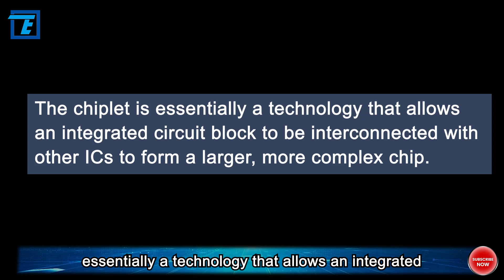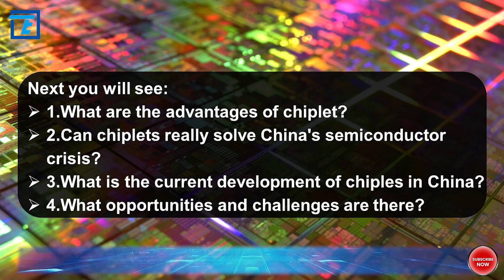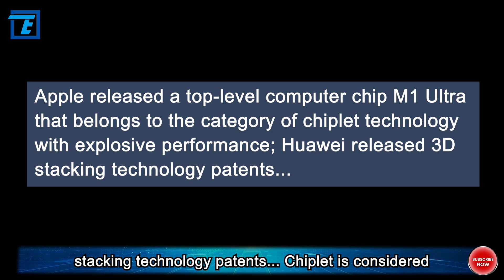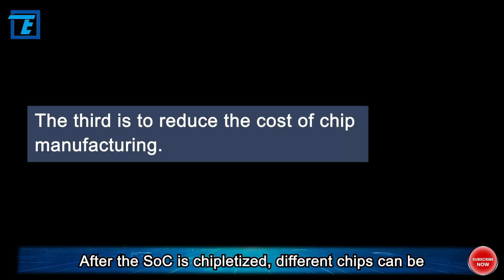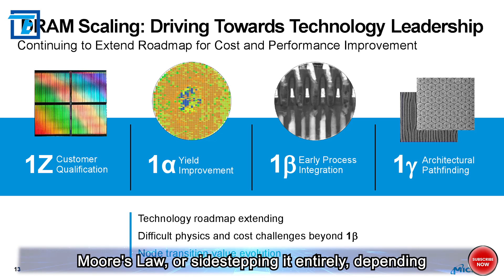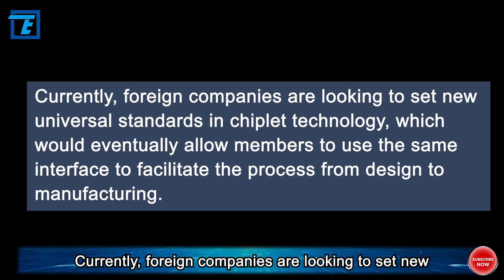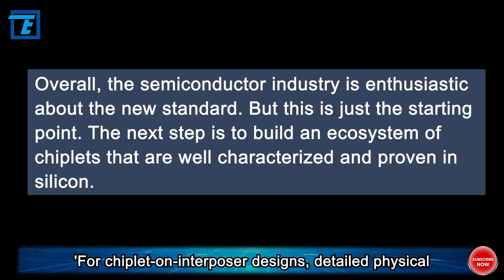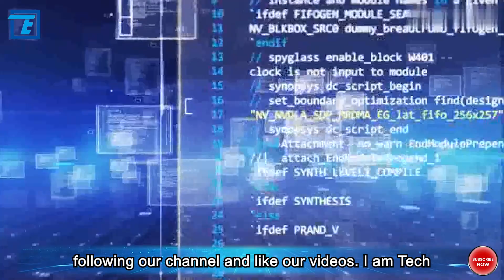China Target Chiplet, will it be a shortcut for China semiconductor self sufficiency？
China is focusing on chiplets to close the gap with international manufacturers. Amid no letup in US-China tech tensions, many Chinese are pinning their hopes on the concept of a chiplet as a replacement for standard chips to help the country achieve greater self-sufficiency in semiconductor manufacturing. The chiplet is essentially a technology that allows an integrated circuit block to be interconnected with other ICs to form a larger, more complex chip.

For China, chiplet technology is particularly appealing because it opens up the possibility of incorporating a series of 14-nanometre node chips- which the country can produce- with other chips it cannot produce, to create a more powerful semiconductor that is equivalent to an advanced 7nm or even 3nm node chip, which could help reduce the impact of US trade sanctions. The chiplet has gained popularity in China as the country's semiconductor manufacturing is years, if not decades, behind international fabs such as TSMC and Samsung Electronics when it comes to making advanced chips.

With US trade sanctions on the export of advanced chip technologies to China unlikely to lift any time soon, a number of Chinese researchers have argued that the chiplet could be an option for the country to forge its own path in advanced chipmaking. Even Huawei has recently joined its R&D camp. So can chiplets really solve China's semiconductor crisis? What is the current development of chiplets in China? What are the advantages of chiplet? What opportunities and challenges are there? Hi, everyone! Welcome to Tech Teller. OK, let's move on to today’s topic.